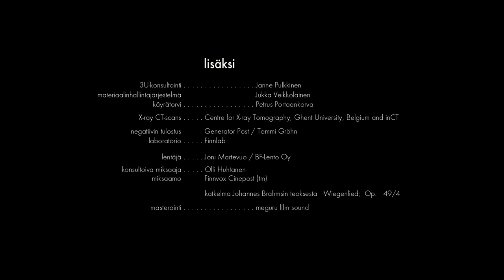The Death of an Insect - A Short Film by Hannes Vartiainen and Pekka Veikkolainen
In a vast lifeless landscape where the time itself has stopped its crawl, a mad ballet is commencing and a newly hatched butterfly is about to die.

CAST & CREW

Directors: Hannes Vartiainen, Pekka Veikkolainen
Cinematography: Pekka Veikkolainen, Hannes Vartiainen
Production: Pekka Veikkolainen, Hannes Vartiainen
Editors: Pekka Veikkolainen, Hannes Vartiainen
Script: Pekka Veikkolainen, Hannes Vartiainen
Animation: Hannes Vartiainen, Pekka Veikkolainen
Year: 2010

AWARDS

Best Experimental Short, CFC World Wide Shorts Toronto
and a variety of honorary mentions for best animation, best music, etc.